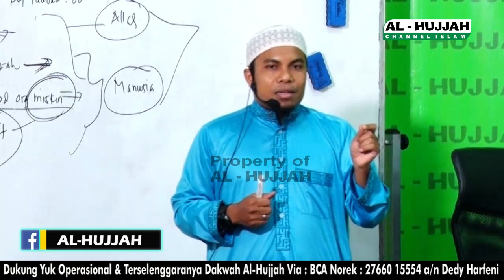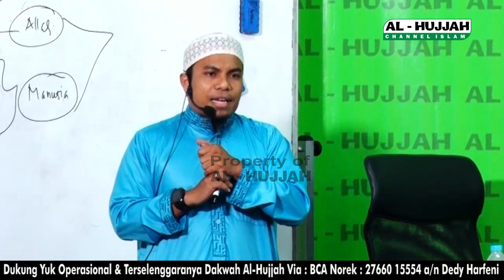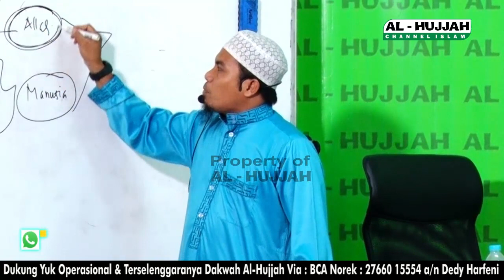Lisan Yang Menyeret Keneraka || Ust. Hasan Al-Mubarak, MA